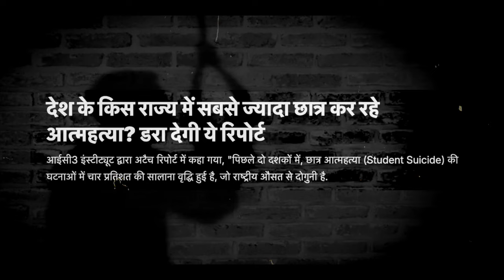युवाओं के लिए कलंक है मोदी सरकार | NCRB Data | Student commits Suicide